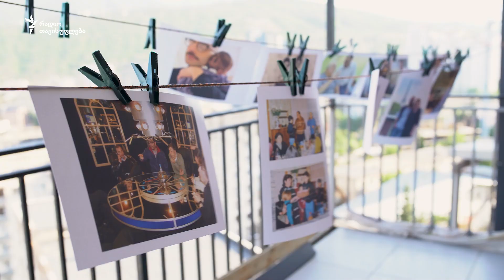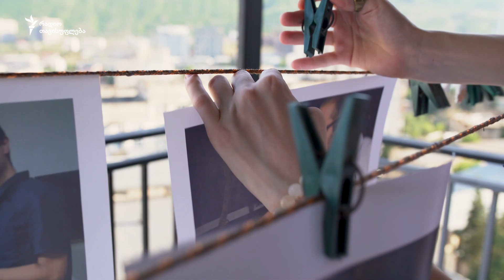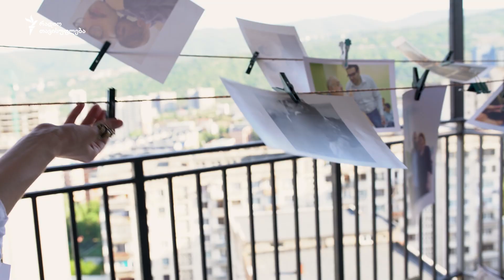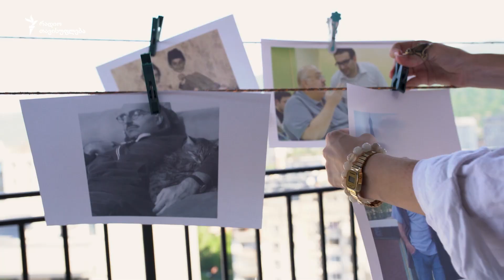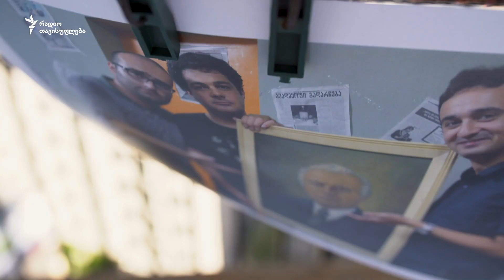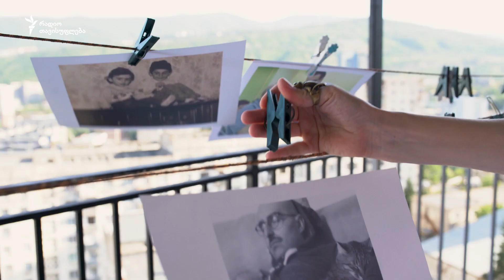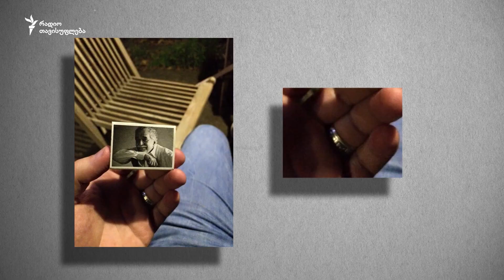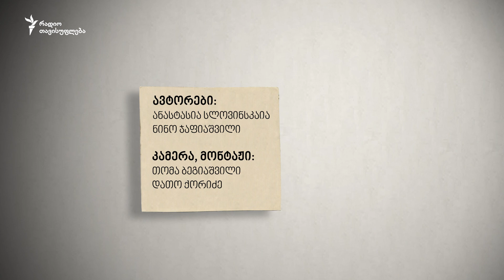დათო გორგილაძე - 8 ფოტო არქივიდან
რა უნდა ქნა როცა 7 წლის ხარ და დედა არა და არ ბრუნდება სახლში? რაში გჭირდება იარაღი, თუკი იცი, რომ არასდროს გაისვრი? და როგორ შეიძლება დაგეხმაროს კატა სიგარეტის გადაგდებაში? ვინ და რა გაახსენდა ტელეწამყვანს და მწერალს დათო გორგილაძეს როდესაც მას ძველი ფოტოები ვანახეთ?  8 ფოტო დათო გორგილაძის არქივიდან.